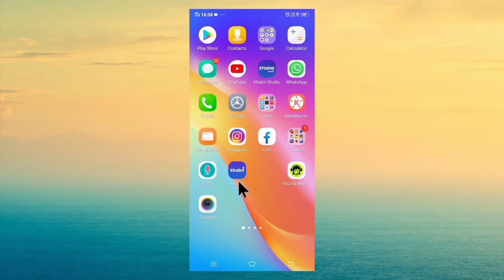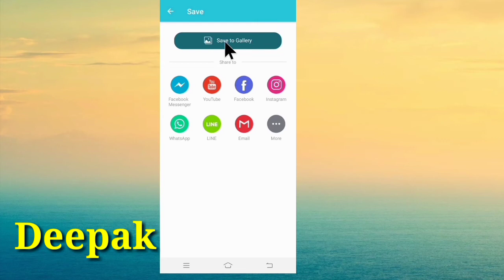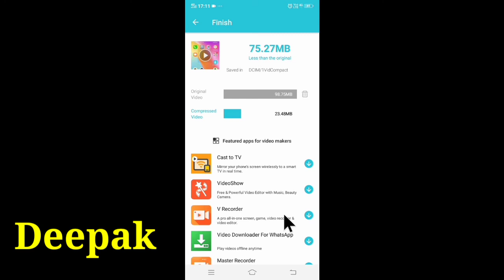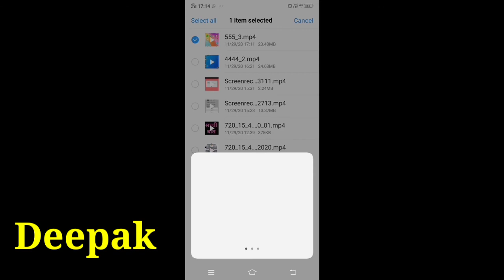video Clip Unsupported Format